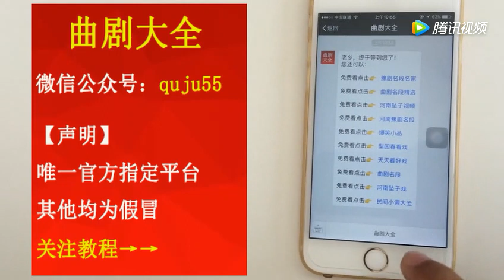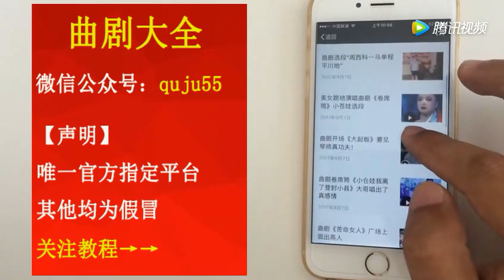馬琪弟子廣場演唱曲劇《寇准背靴》選段 【梨園組】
马琪弟子广场演唱曲剧《寇准背靴》选段 | Excerpt from the Quju "Kou zhunbacker boots" performed by Maggie's disciple square